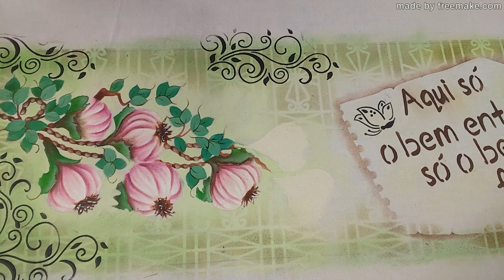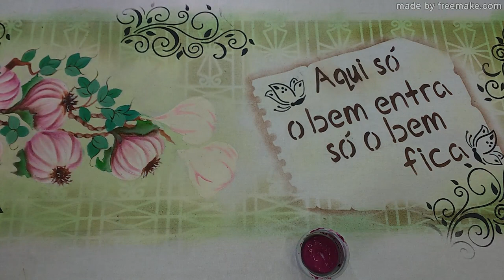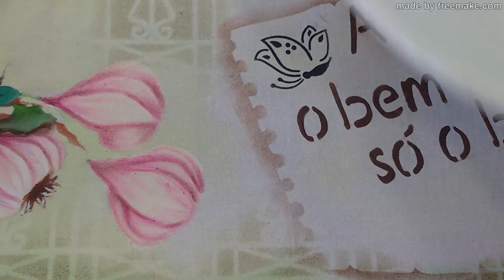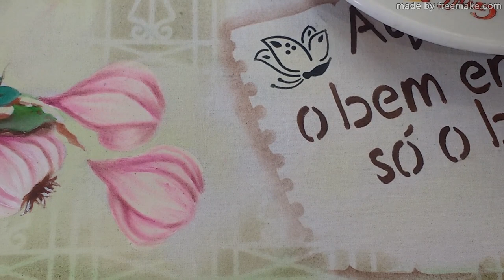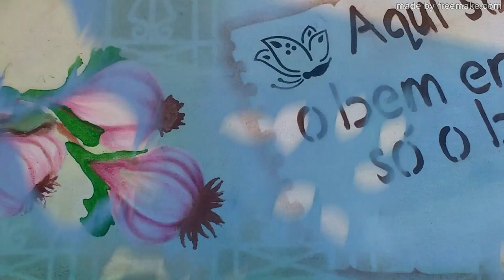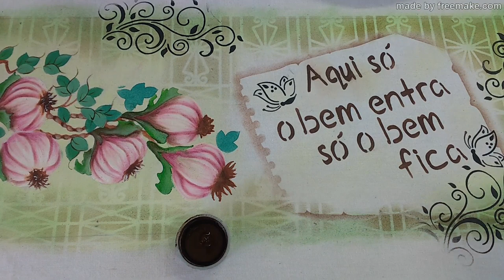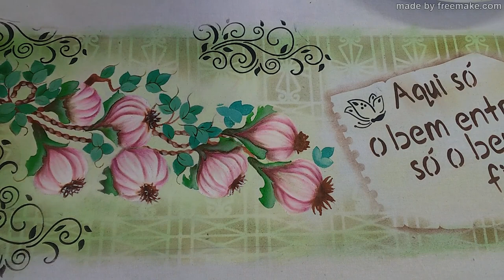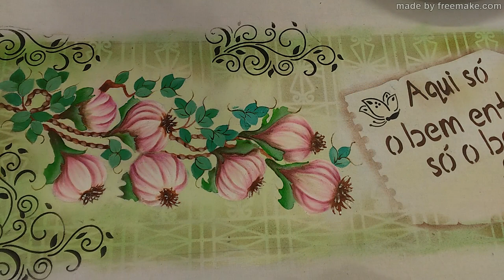Pintura em Tecido - Como usar estencil de Alho STG-063 da Litoarte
Instagran